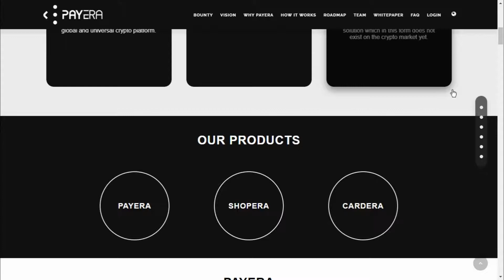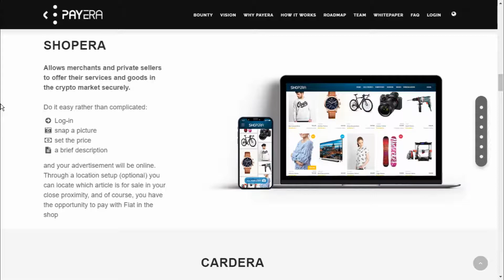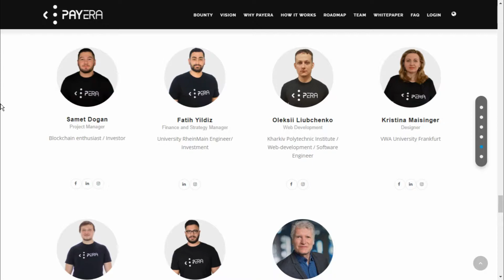PAYERA - Скорость и безопасность платежей